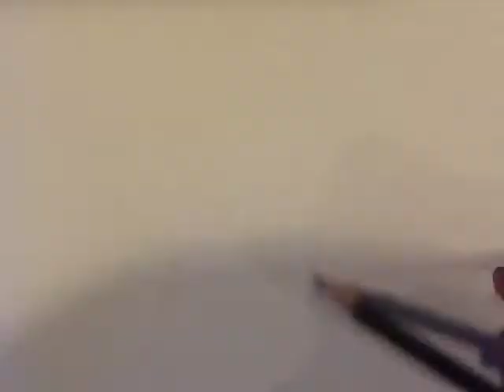How to Draw Leon -From Spill